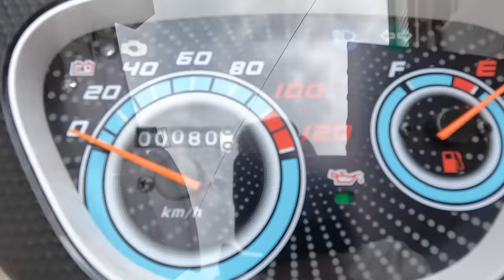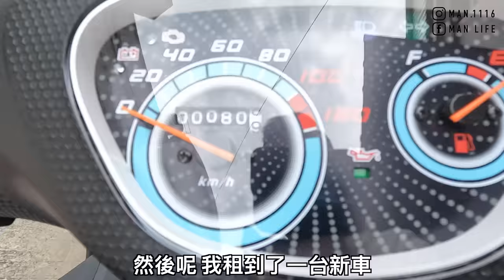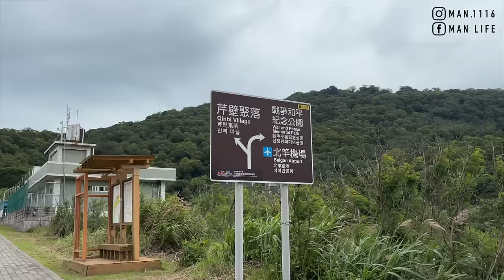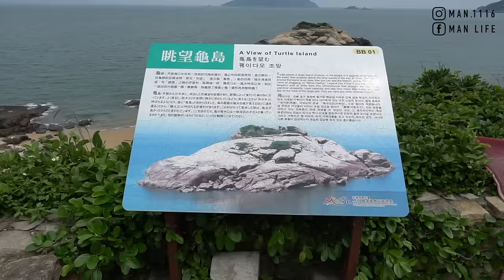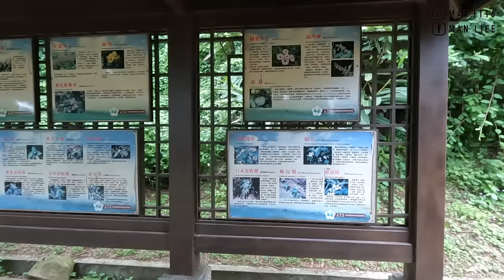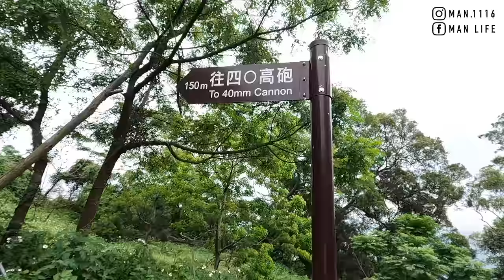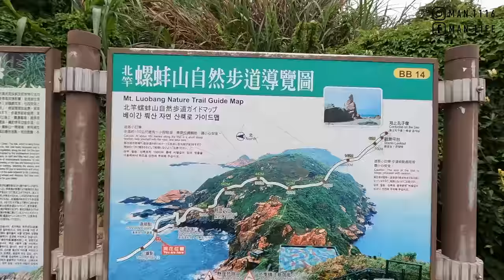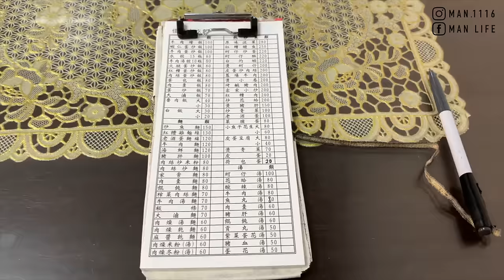【ManLife】連江馬祖列島北竿一日遊攻略｜一定要去的20個景點Mazu one day tour 《阿滿生活｜馬祖》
1.北竿白沙港
2.木珠鼎邊銼 油條
3.尼姑山
4.蛤蜊島
5.坂里天后宮
6.坂里沙灘
7.馬祖播音站
8.芹壁聚落
9.好客民宿 木瓜牛奶
10.橋仔聚落
11.橋仔碼頭-大坵島
12.莒光堡
13.壁山觀景臺
14.碧園
15.午沙港
16.短坡山觀景台
17.馬鼻灣濱海公園
18.塘後道沙灘
19.戰爭和平紀念公園主題館
20.螺蚌山自然步
21.孔子像
22.06據點
23.南竿佳佳小吃館

【影片清單】

【拍攝工具】

▸相機：IPHONE15
▸相機：Gopro Hero 10
▸相機：Sony A6500
▸鏡頭：Sony E 16-55mm F2.8
▸空拍機：DJI mini 3 pro
【剪輯工具】

MacBook Pro：
▸Final Cut Pro X
▸Photoshop CC
▸Keynote
【聯絡阿滿】